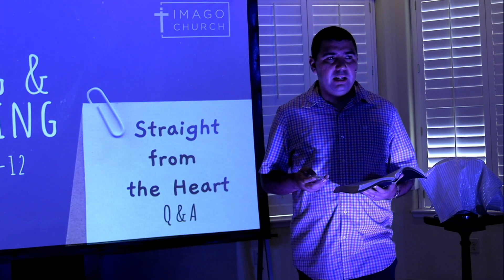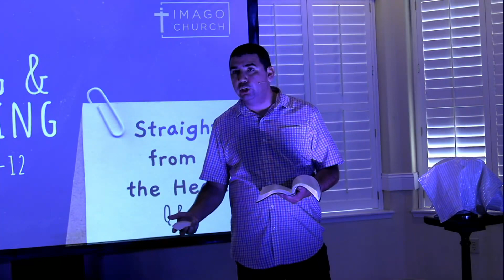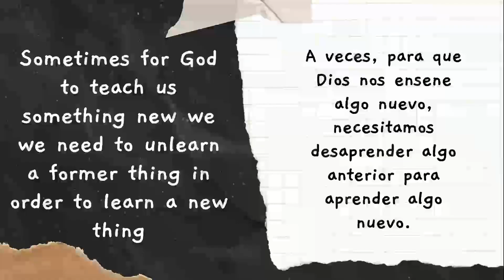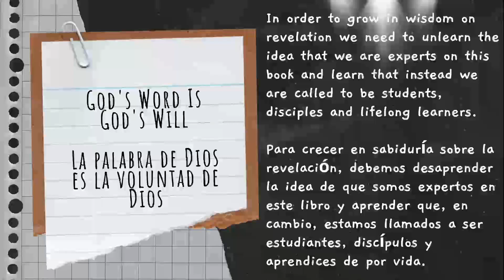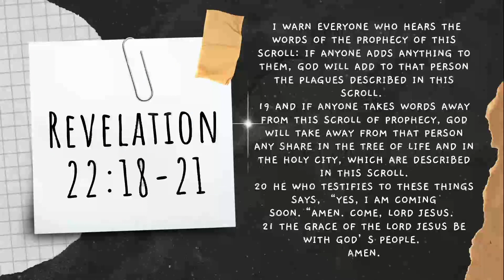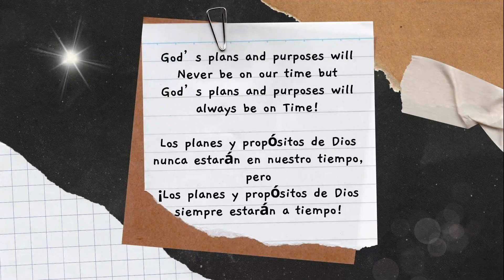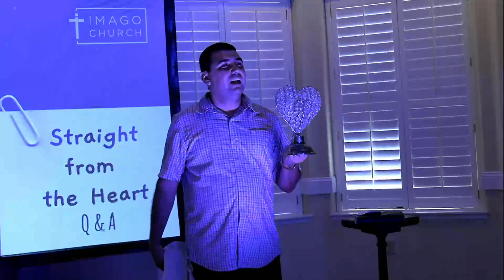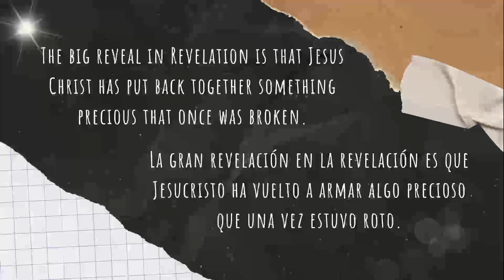Straight from the Heart - Learning & Unlearning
8.13.23

Come and worship@Imago Church Sunday 10am for a journey of understanding Revelation. Pray together before at 9:30@3200 W Mineral King Ave, Visalia. In person and online,
Let’s draw near to God with joy and gratitude!

Sermon Title: Learning and Unlearning